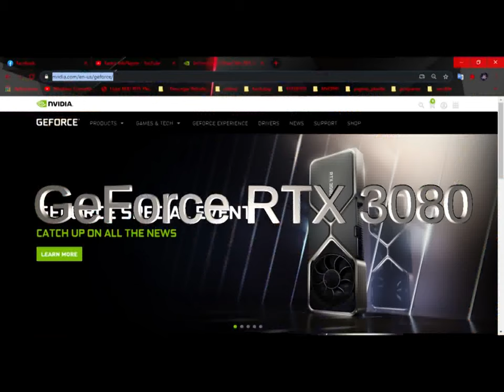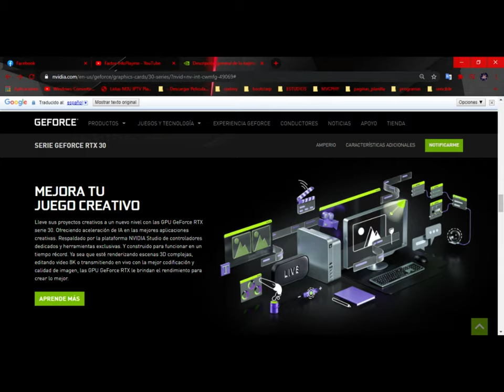Nvidia presenta sus nuevas tarjetas de video RTX 3090, 3080 y 3070 | Factor InfoPlayme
Nvidia presenta sus nuevas tarjetas de video RTX 3090, 3080 y 3070.
Estas tarjetas están basadas en la nueva arquitectura Ampere e incluyen núcleos RT de segunda generación. Prometen un salto significativo en rendimiento y calidad gráfica de videojuegos de la mano con nuevas versiones de tecnologías como DLSS y raytracing.
Aquí los detalles:
RTX 3090
El tope de gama que logra gráficos hasta en 8K a 60 fps en ciertos videojuegos. Incluye conector HDMI 2.1, 24GB de RAM GDDR6X y tiene un rendimiento hasta un 50 por ciento mayor que la TITAN RTX.
- Precio: US$1,499
- Disponibilidad: 24 de septiembre
RTX 3080
Hasta dos veces más rendimiento que la RTX 2080 e ideal para empujar juegos a 4K a 60fps.
- Precio: US$699
- Disponibilidad: 17 de septiembre
RTX 3070
Rinde más que la RTX 2080 Ti por menos de la mitad del precio.
- Precio: US$499
- Disponibilidad: Octubre

¿Qué opinan? ¿Se van a comprar alguna de estas cuando salgan al mercado?

Notas referencia de información
Phillip Chu Joy Canal